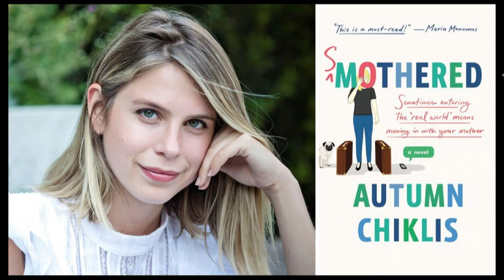Autumn Chiklis Discusses "Smothered" in Detail | AfterBuzz TV's Spotlight On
AFTERBUZZ TV - AfterBuzz TV's Spotlight On edition, is a long form interview series featuring actors discussing their roles and shows as well as their thoughts, passions and journeys. In this episode host Ashley Daniels interviews Autumn Chiklis.

About Autumn's New Book, "Smothered":

A humorous debut crossover young adult novel about what happens when entering the "real world" means moving back in with your mother, inspired by actress and celebrity Autumn Chiklis' real life.

Eloise “Lou” Hansen is graduating from Columbia University summa cum laude, and she's ready to conquer the world. Just a few minor problems: she has no job, no prospects, and she’s moving back into her childhood bedroom. Lou is grimly determined to stick to a rigorous schedule to get a job and get out of her parents’ house. Shelly “Mama Shell” Hansen, on the other hand, is ecstatic, and just as determined to keep her at home. Who else will help her hide her latest binge-shopping purchases from her husband, go to SoulCycle with her, and hold her hand during Botox shots?

Smothered is a hilarious roman à clef told via journal entries, text messages, emails, bills, receipts, tweets, doctor’s prescriptions, job applications and rejections, parking tickets, and pug pictures, chronicling the year that Lou moves back home after college. Told from Lou’s point-of-view, Smothered tells the story of two young(ish) women, just trying to get it right, and learning that just because we all grow up doesn’t mean we necessarily have to grow old. (After all, what is Juvaderm for?)

Spotlight On:

This isn’t your typical interview. On SPOTLIGHT ON, we dive deep so you can learn the most about your favorite TV personalities, actors, producers, screenwriters, directors, showrunners and more. We get the inside scoop on how they broke into the industry, their success and inspirations, and future projects.